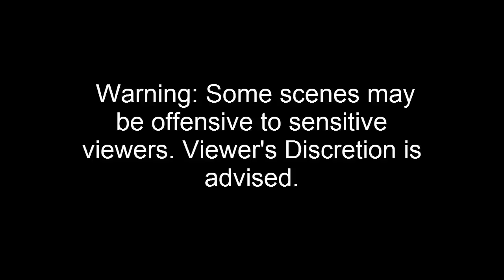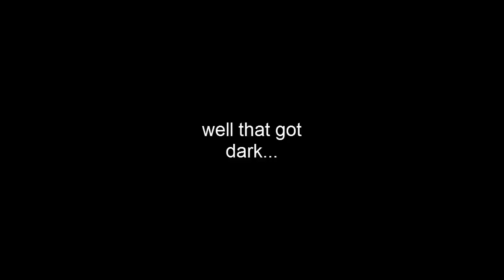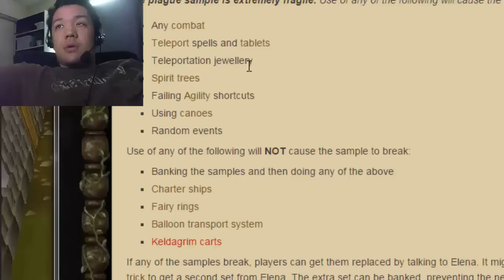OH NO... ANOTHER FAIL BRID!?! - Week 8- Runescape Ultimate Ironman PvP Worlds- Oldschool Runescape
Ultimate Ironman: No banking, all items must be getting by myself, no trading, all items lost on death, cannot loot monsters that ironman did not do 100% damage on, permanent aid off, cannot enter other people's houses and others cannot enter yours (prevents bug abuse), buy items in shops that are not stocked/overstocked, play fishing trawler (rip easy fish), receive items via falador drop party, staking in duel arena, play non-solo nmz, create item sets (ripriprip), no miscellania, no using butler to send items anywhere including sawmill

PvP Worlds: No minigame teleports, no random events (rip easy runes/gems), and almost all areas I can be killed

Personal Rules: No boosting for any reason at all, all gameplay must be done on ultimate ironman mode & pvp worlds only unless the community votes otherwise (like pest control)

Goals: Quest Cape, At least 3 boss pets, Most of the house filled with storable clue items (84 construction requirement) (no random event clothing as it is impossible)

Top search results:
Runescape
Ironman
Ultimate
Iron
Man
Ult PvP
Pvp Worlds